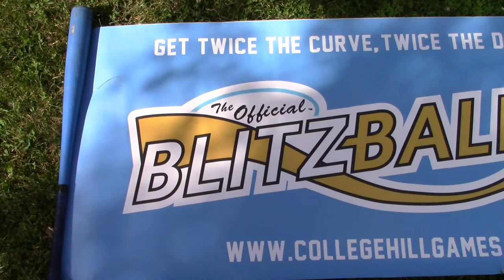Blitzball Playoffs 2019 | NLDS Series: Marco vs. Matt | Bombers Blitzball League